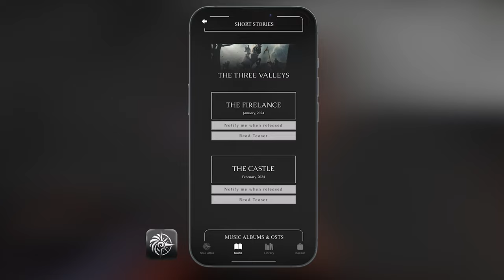Unveiling Destiny: The Firelance is Available Now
In the heart of Acrenod, a discovery ignites a spark of innovation. A mysterious powder, a blacksmith's resolve. What secrets lie within the ancient alchemist's box?

CREDITS:
Edited by: Norma Giannetta
Narrated by: Dean Paarman
Sound Technicians: Ana Machado & Goncalo Silva
Official Soundtrack by: Simon Klocke feat. Almuth Klocke (Violin)
Cover Artist: Rebeka Soos & Tiago Loureiro
Short Story written by: Jonas David